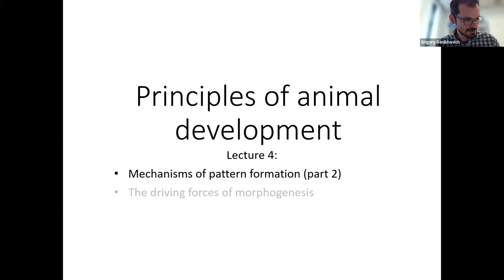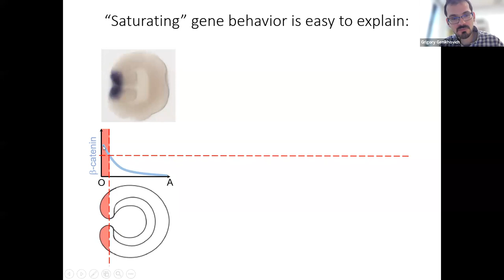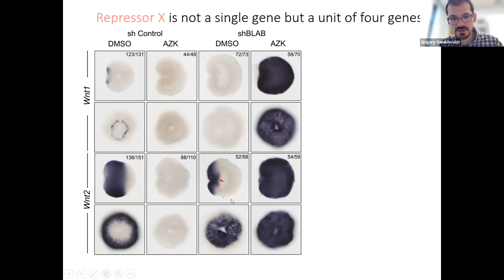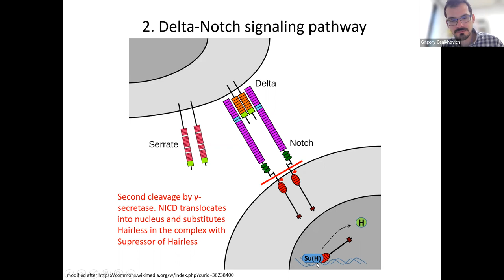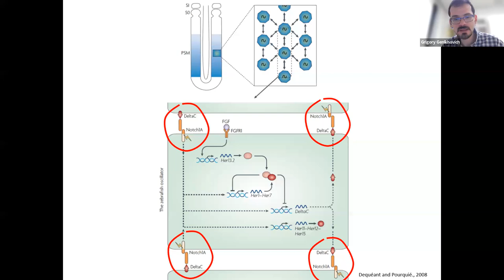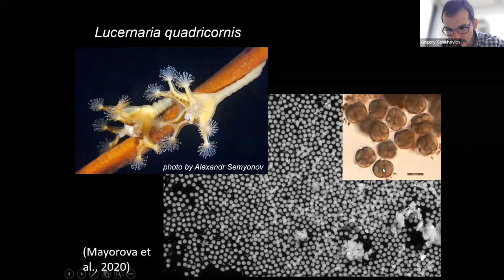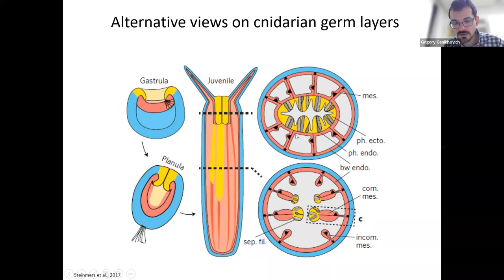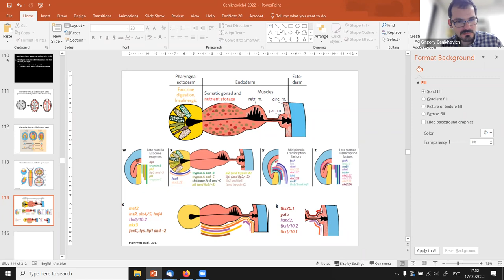Принципы биологии развития, Г.Генихович - лекция 4, 17-02-2022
Лекция 4. Механизмы формирования паттерна, часть 2.
Мини-курс «Принципы биологии развития» читает доктор наук Григорий Евгеньевич Генихович, доцент кафедры нейробиологии и биологии развития Университета Вены, выпускник СПбГУ.

Курс прочитан в рамках Года зоологии, объявленного в СПбГУ в 2022 году в честь 150-летия двух кафедр зоологии: беспозвоночных и позвоночных.